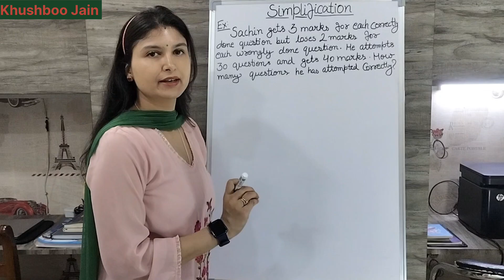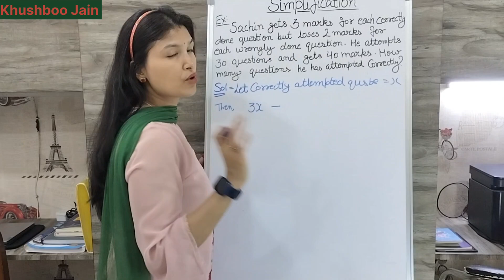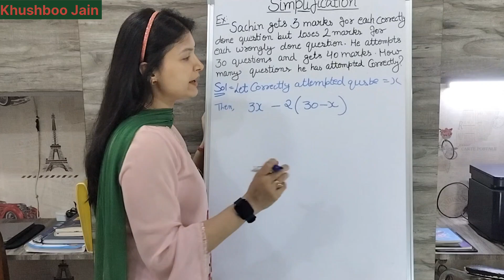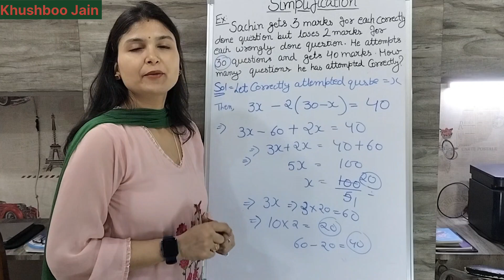Simplification Tricks | Simplification Trick In Maths For SSC CGL/Bank Exams | SBI PO & CLERK